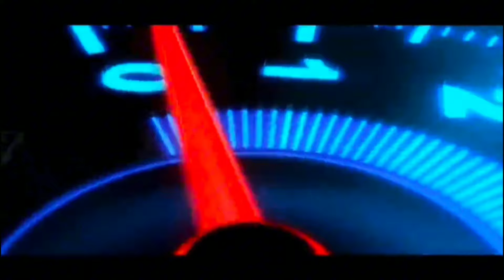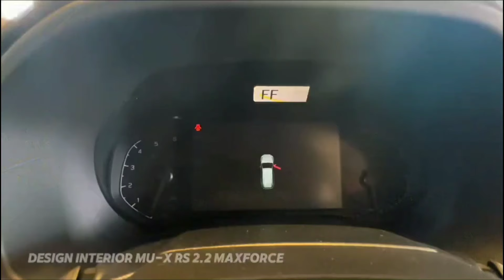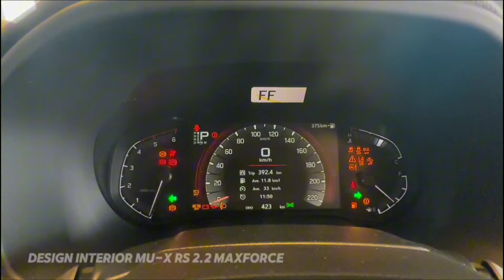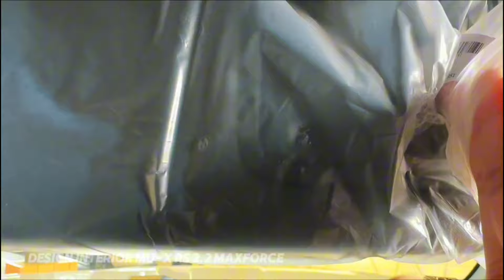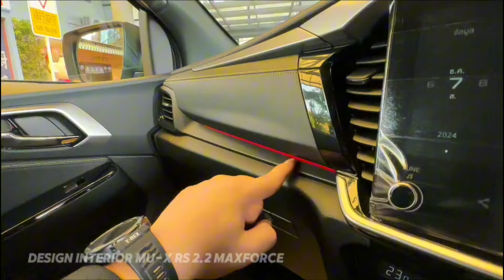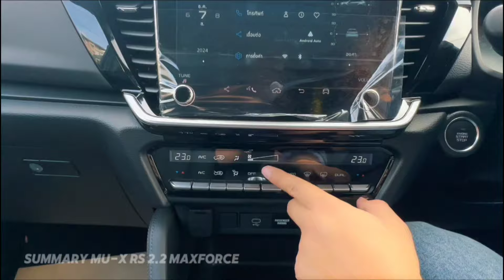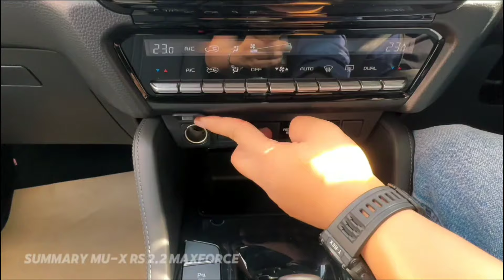รีวิวหลังขับจริง ISUZU MU-X 2025 ขุมพลัง 2.2 MAXFORCE เกียร์ใหม่ ช่วงล่างนุ่ม ประหยัดน้ำมันขึ้น!